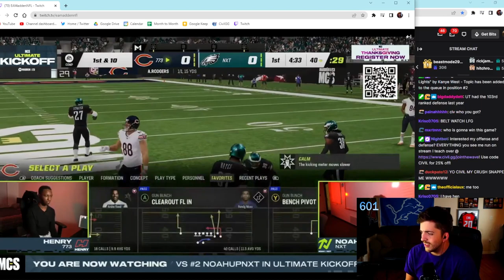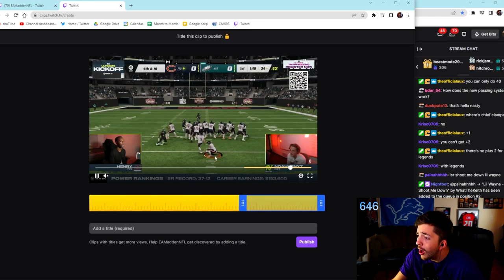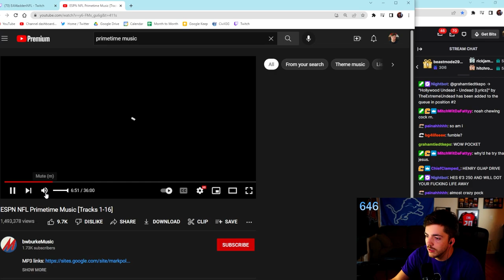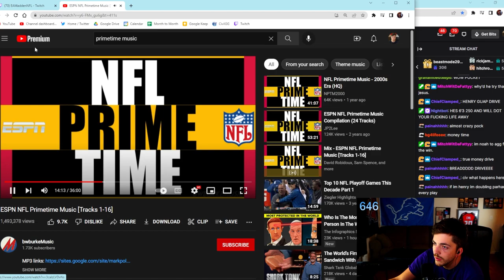Civil Reacts To Noah vs Henry! (Belt Game)